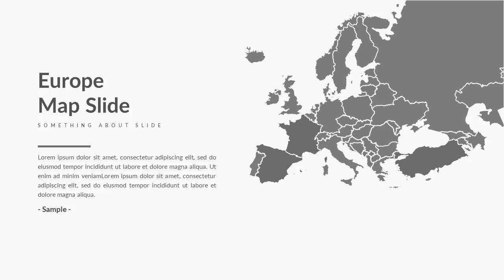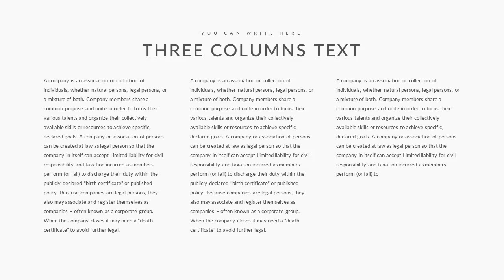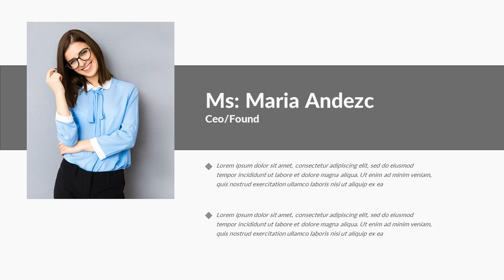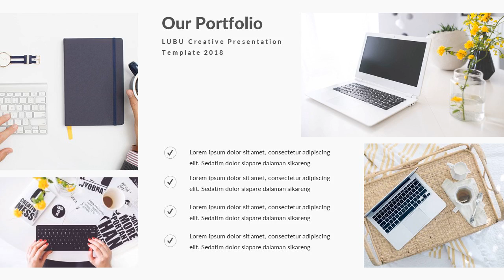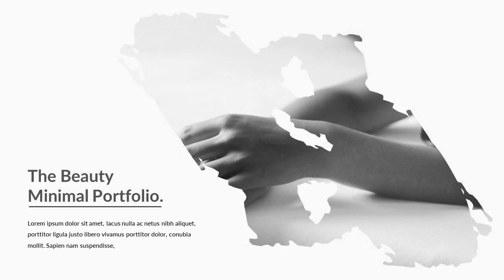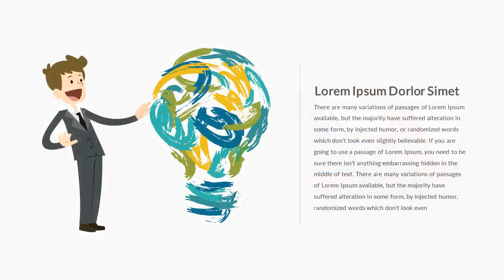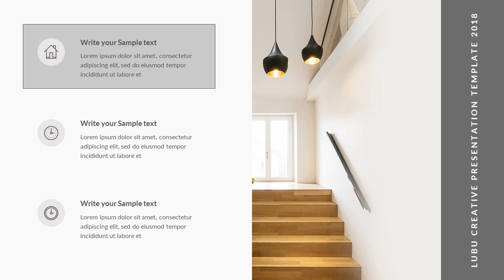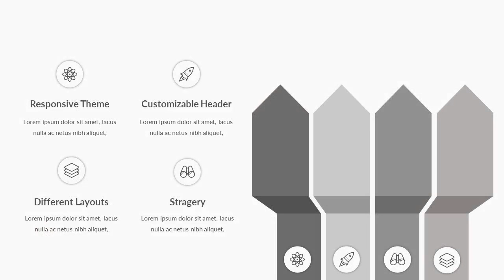Lubu Minimal Google Slide Template - Graphicriver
Features:
* 101+ unique slides
* 500+ easy editable font icons kit. We know you love icons!